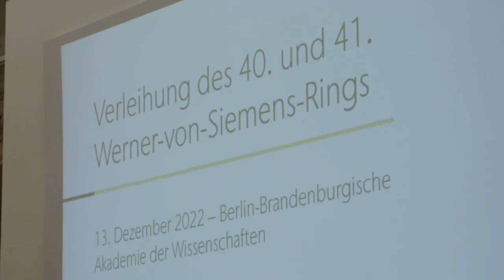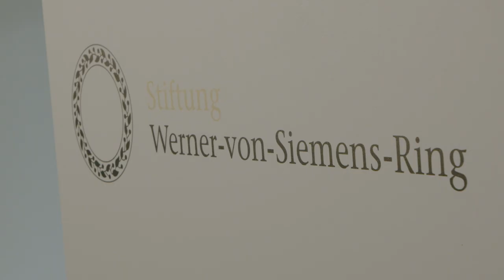Highlights - Siemens-Ring an Stefan Hell, Christoph Huber, Katalin Karikó, Uğur Şahin & Özlem Türeci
Stefan Hell und das BioNTech-Team Christoph Huber, Katalin Karikó, Uğur Şahin und Özlem Türeci erhielten am 13. Dezember 2022 in Berlin den 40. beziehungsweise 41. Werner-von-Siemens-Ring. Dies ist der Highlight-Film zur Veranstaltung.

Die Stiftung Werner-von-Siemens-Ring würdigte 2022 zwei herausragende Leistungen der Technikwissenschaften: Zum einen Prof. Dr. Stefan Hell vom Max-Planck-Institut für multidisziplinäre Naturwissenschaften für die Entwicklung der Nanomikroskopie, die den Blick auf die molekulare Ebene in lebenden Zellen erlaubt. Zum anderen das BioNTech-Team Prof. Dr. Christoph Huber, Prof. Dr. Katalin Karikó, Prof. Dr. Uğur Şahin und Prof. Dr. Özlem Türeci für die Erschließung der mRNA-Technologie, die damit ein neues Zeitalter der medizinischen Praxis eröffnet haben.

Die Verleihung des 40. und 41. Werner-von-Siemens-Rings fand am 13. Dezember 2022 in der Berlin-Brandenburgischen Akademie der Wissenschaften statt.